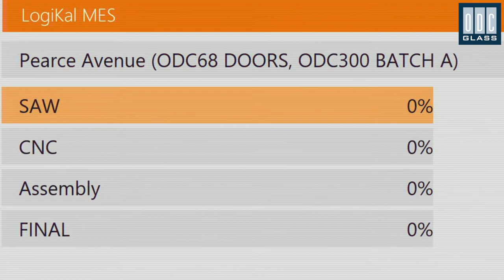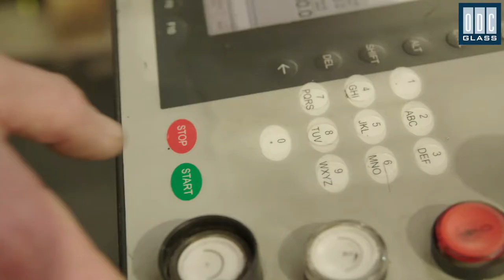Working with ODC Glass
ODC corporate video